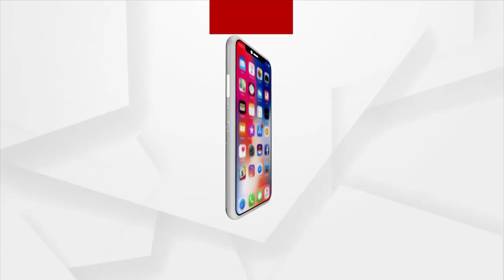ମାରିଦେଲେ ସରକାର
ସରକାରୀ ଦଳର ମୁଖ୍ୟ ସଚେତକ ପ୍ରମିଳା ମଲ୍ଲିକ କହୁଛନ୍ତି ସବୁ ଚିକିତ୍ସା ଯୋଗାଇ ଦିଆଯାଇଥିଲା , କିନ୍ତୁ ଏ ମା' କଣ କହୁଛି ଥରେ ଶୁଣନ୍ତୁ ।